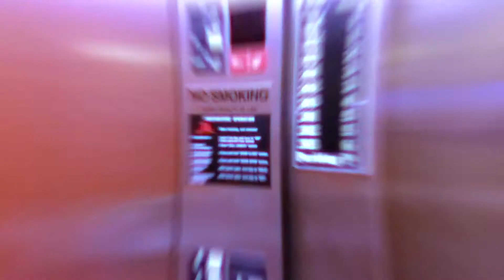Homes For Sale in St. Augustine - Direct Intracoastal Penthouse Suite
- One of a kind direct Intracoastal front penthouse condo with southern exposure.  This top floor unit offers 3bd/3,5ba, a boat slip (third one in from the Intracoastal), an oversized garage (the closest to the building) with storage area, and covered parking right next to the elevator. Watch the fish and dolphins jump and the manatee play just 15 feet from your spacious covered balcony. The State of Florida owns the property on the other side of the Intracoastal, so nature is the view for miles and miles! The interior features beautiful hardwood floors, plantations shutters, crown molding, 10-foot ceilings and custom drapery throughout.  The kitchen offers custom cabinetry, stainless steel appliances, beautiful solid surface countertops and backsplash.  Additional features include two fireplaces, a spacious master bedroom with large master bath with stone floors and stone tile shower, a second balcony that is shared between the guest bedrooms and all rooms have stunning views of the water.  This unit is beautifully furnished, and all will convey.  If you are looking for a one-of-a-kind property, look no more, welcome home!